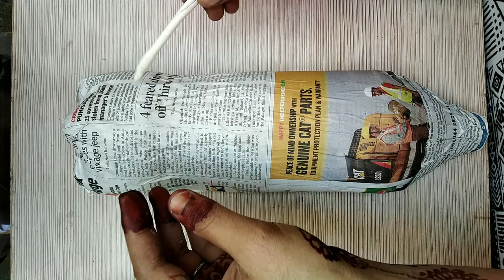Tribal Art with waste plastic bottles| diy tribal face mask for home decor making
Hi everyone ,This is swetha
welcome to my channel "swetha suresh" 🙌🏻♥ Today am going to present that how to convert waste plastic bottles into amazing tribal piece for home decor in easy way so i want to show you all that how to make this tribal mask using

1.waste bottle
2.acrylic paint
3.paint brush
4.clay
5.sponge